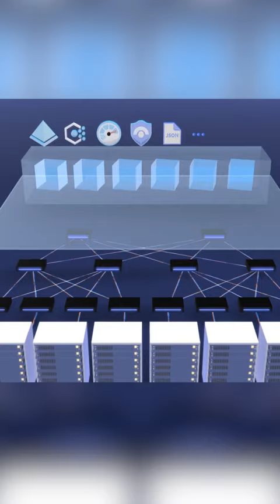Leverage Azure AI's supercomputer infrastructure for your workloads at any scale.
Get an inside look at the AI supercomputer infrastructure built to run ChatGPT and other large language models, and see how to leverage it for your workloads in Azure, at any scale.

Go behind the scenes:
-For how we collaborated with NVIDIA to deliver purpose-built AI infrastructure with NVIDIA GPUs
-How Project Forge checkpointing works to restore job states if a long training job fails or needs to be migrated
-How we used LoRA fine-tuning to update a fraction of the base model for more training throughput and smaller checkpoints
-How UK-based company, Wayve, is using Azure's AI supercomputer infrastructure for self-driving cars
-And how Confidential Computing works with Azure AI to combine datasets without sharing personally identifiable information for secure multiparty collaborations.

Mark Russinovich, Azure CTO, joins Jeremy Chapman to break it down.